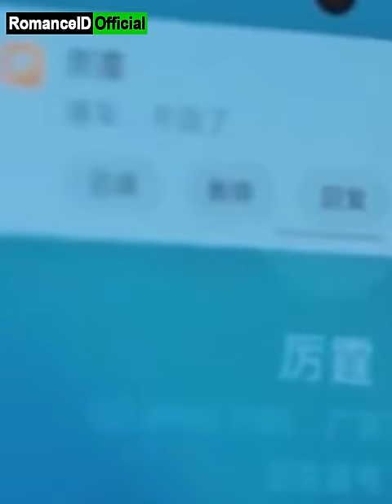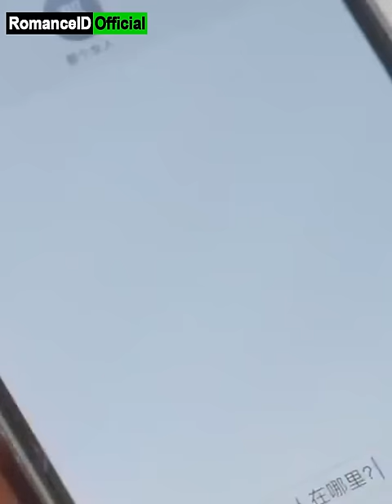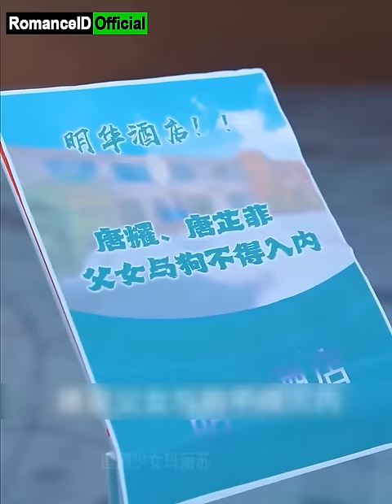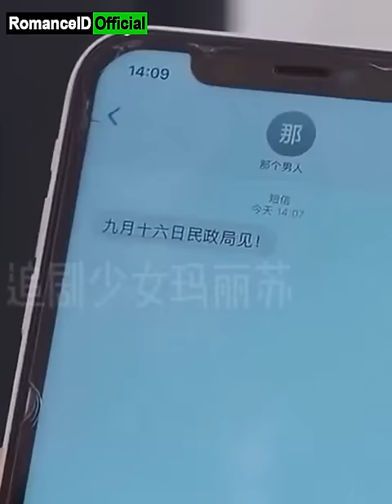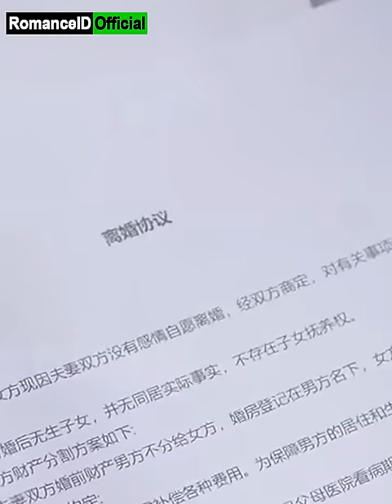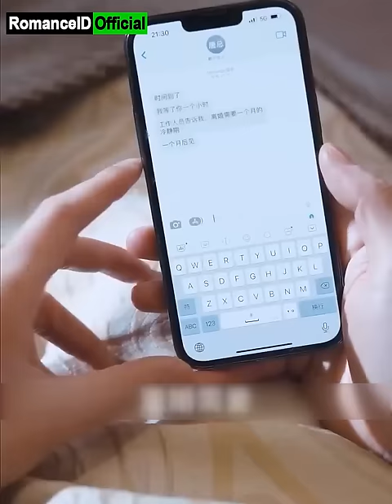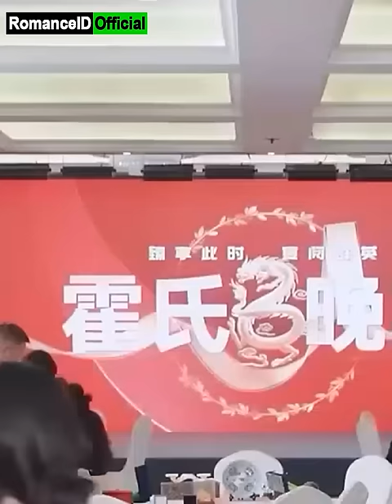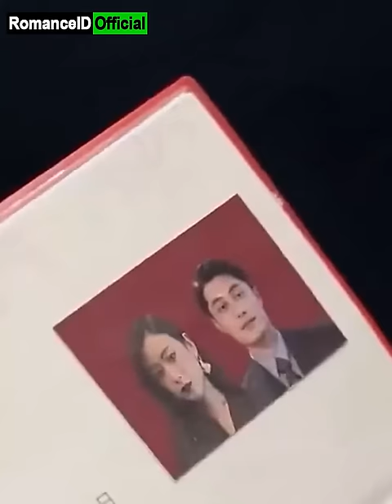CEO Arogan Menghina Gadis Asing, Terkejut Mengetahui Dia Istrinya Selama 3 Tahun